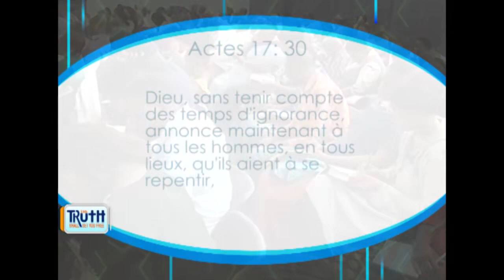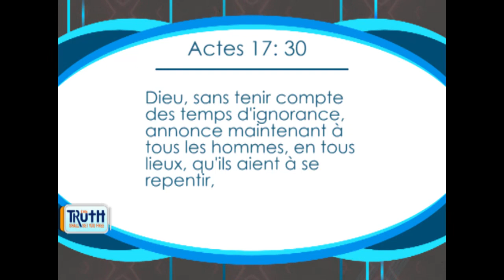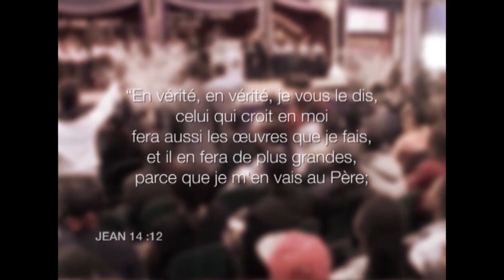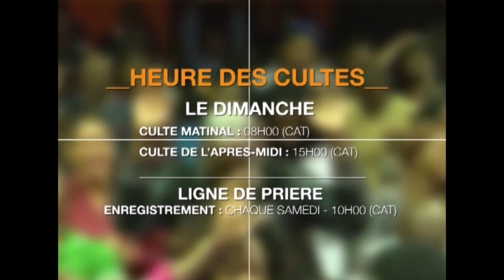Vivre dans la réalité - Prophète Philip Banda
Le Prophète Philip Banda sera en France pour l'inauguration du Temple de la Branche de Paris de son ministère ,  IMPACT FOR CHRIST MINISTRIES, du 24 au 26 Janvier 2025.
Tous sont invités. contact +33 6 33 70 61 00 / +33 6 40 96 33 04

Inscrivez-vous vite car les places sont limitées.

Venez visitez notre branche parisienne :
IFCM PARIS
17 rue Marius Franay, 92210 Saint Cloud

Enseignements du Prophète Philip Banda
Impact For Christ Ministries